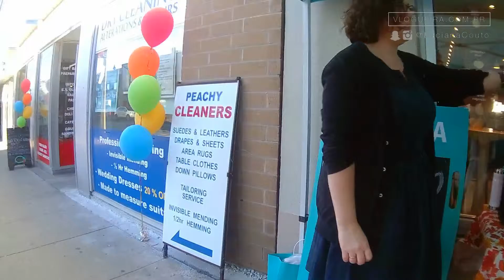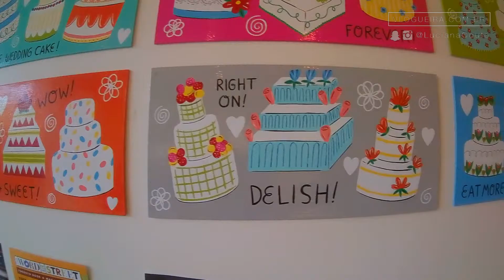DAILY VLOG | Doce Sábado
ÍNDICE DO VLOG DE HOJE:

BOM DIA: 00:26
CAFÉ DA TARDE: 00:41
JANTAR:: 02:43

Baixe meu App e acompanhe todas as novidades!

+++ CAIXA POSTAL +++
027 - Vila Velha - ES

Uma ou mais músicas deste vídeo são de autoria de Julian Avila